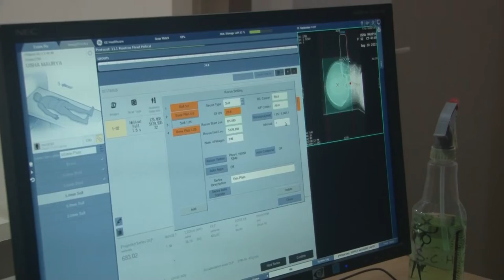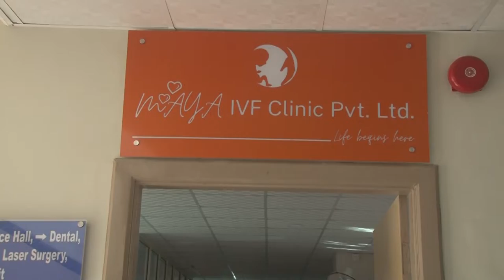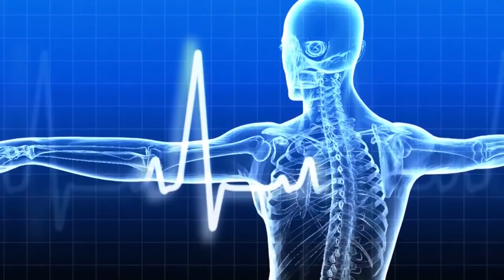स्वास्थ्य सन्देश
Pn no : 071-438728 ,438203